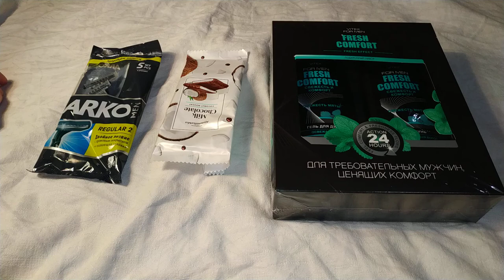Подарок мне от мамы к 23-му февраля :)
Вот такой подарок мне сделала мама на 23-е ферваля :)